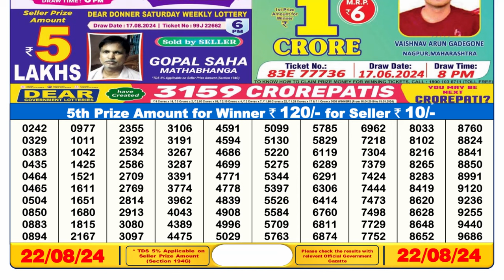LOTTERY SAMBAD RESULT 6PM RESULT 22.08.2024 SIKKIM LOTTERY